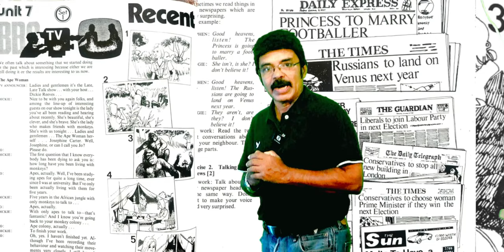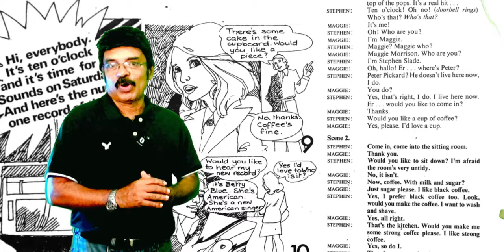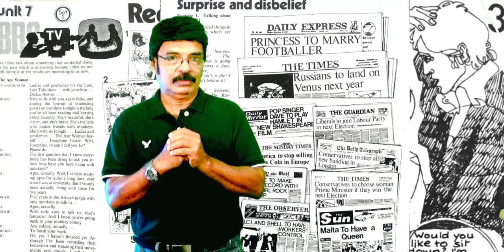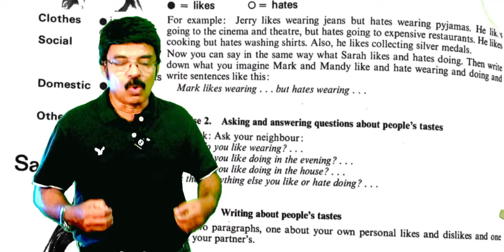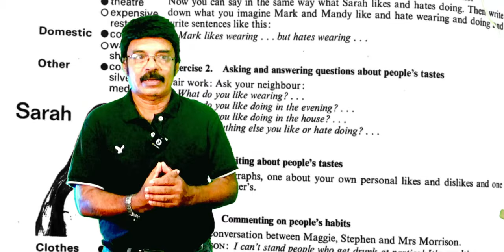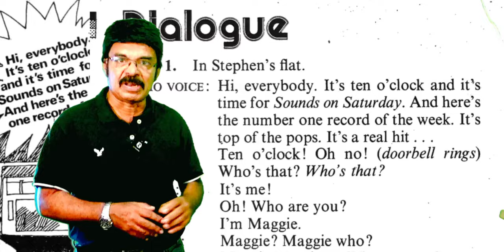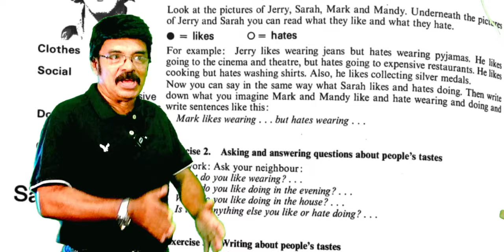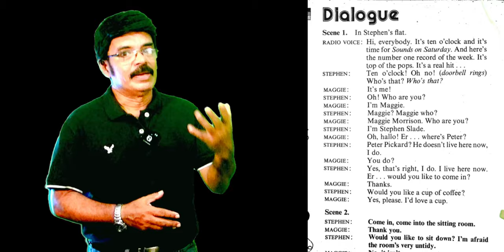A PRACTICAL COURSE IN SPOKEN ENGLISH